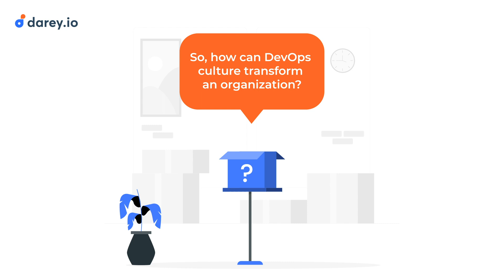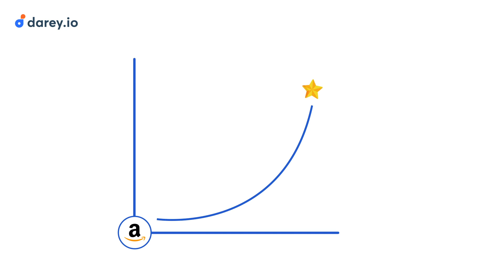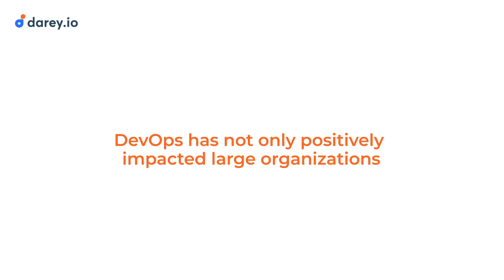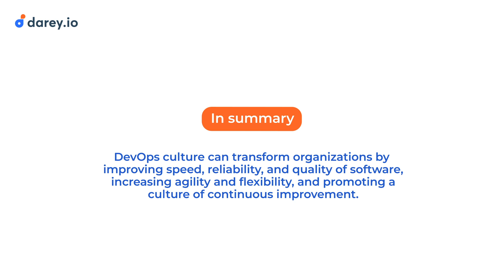DevOps Culture In Organizations: How DevOps Helps Organizations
In this video, we highlight the following ways in which the DevOps culture can transform organizations:

Breaking Silos and Fostering Collaboration: Learn how the DevOps culture encourages breaking down silos between teams, promoting effective communication, and fostering a sense of shared responsibility. This collaboration leads to improved efficiency, reduced friction, and accelerated software delivery.

Accelerating Time to Market: Explore how the DevOps culture enables organizations to streamline processes, automate repetitive tasks, and embrace continuous integration and deployment. By eliminating bottlenecks and shortening feedback loops, organizations can significantly reduce time to market, enabling them to stay ahead of the competition.

Enhancing Quality and Reliability: Understand how the DevOps culture emphasizes practices like continuous testing, monitoring, and feedback loops. By incorporating these practices, organizations can ensure higher software quality, identify and address issues early, and deliver more reliable solutions to their customers.

Driving Innovation and Continuous Improvement: Witness how the DevOps culture encourages a culture of experimentation, learning, and innovation. By embracing failure as an opportunity for growth, organizations can foster a mindset of continuous improvement, leading to innovative solutions, increased resilience, and adaptability.

Empowering and Engaging Teams: Discover how the DevOps culture empowers individuals, providing them with autonomy, ownership, and the opportunity to contribute their skills and expertise. This empowerment leads to increased job satisfaction, motivation, and a sense of purpose within teams.